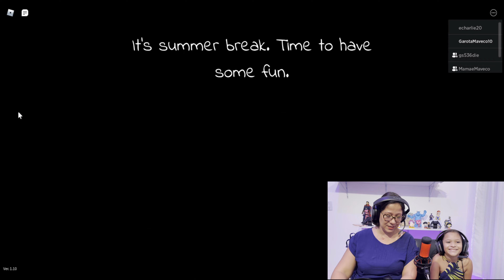Roblox: Somos miniaturas assustadoras, corram!!!😱😅 [little ones]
No jogo littleones do roblox a garotamaveco e mamãemaveco entraram em uma casa pra assustar e atacar várias crianças. Esse vídeo promete muitos sustos, risadas e confusão pra todo lado. Se eu fosse você vinha correndo pra cá assistir porque está muito engraçado. Só não se aproxime muito delas pra não ser pego também!!😅😅🙏🏼🌷Esperamos você com muitas alegria!!

Seja muito-vindo ao canal de Gameplay GarotaMaveco, aqui você embarca conosco nos melhores jogos do Roblox com sustos e muita alegria para divertir toda família. Teremos aventuras em diversos games do Playstation, Xbox, PCGamer Gamepass. Beatriz e Renata farão várias aventuras e atrapalhadas.